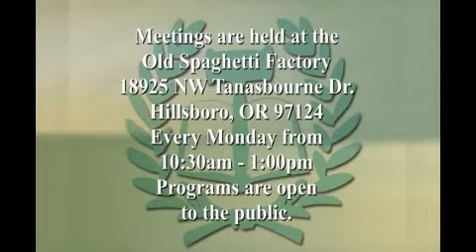Democrats and Republicans in uncontested primary election races.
Democratic and Republican candidates in uncontested primary election race speak about their qualifications for office.  Presented before the Washington County Public Affairs Forum on May 7, 2012.